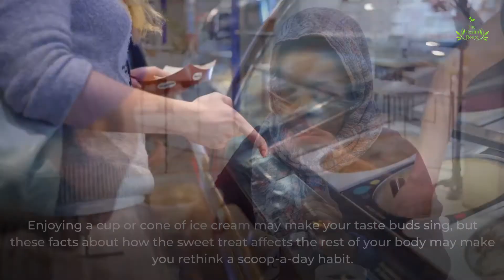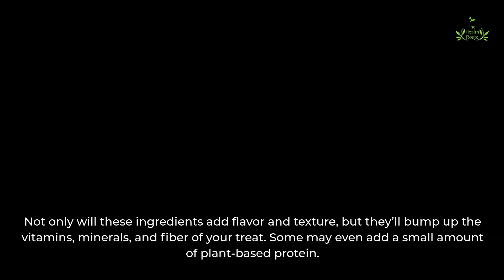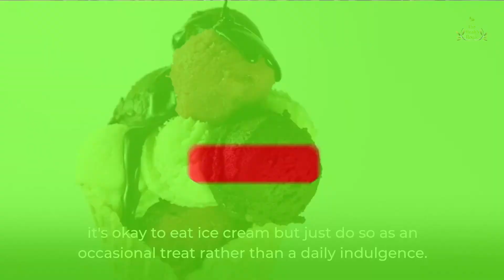What Happens If You Eat Ice Cream Every?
Ice cream seems like the perfect treat to cool you down on a hot day. Or to perk you up when you are feeling down. Or to just end your day on a high note. But is it something you can eat every day? Or should it just be savored as an occasional treat?

Enjoying a cup or cone of ice cream may make your taste buds sing, but these facts about how the sweet treat affects the rest of your body may make you rethink a scoop-a-day habit.

Let's discuss the pros and cons of eating ice cream every day!

Number 1. It’s a source of vitamins and minerals, but You may experience a sugar crash.

Number 2. Your treat can be very nutritious, but Too much may increase disease risk.

On number 3, Ice cream can boost your mood.

Ice cream contains some important nutrients, like calcium, vitamin D, and vitamin A, among others. But while these nutrients are all needed for good health, the amount in ice cream is small and is accompanied by a hefty dose of fat and added sugar. So your splurge will provide you with some nutritional benefit, but it shouldn’t be relied on for getting your daily dose of these key nutrients.

If you eat a sensible portion of ice cream (1/2 cup), the carbohydrates and added sugars may cause a modest rise in blood sugar. But devouring a triple-scoop cone with extra toppings far exceeds the daily recommendation for added sugar (25 grams for women and 36 grams for men) and can send you on a blood sugar roller coaster ride. To avoid a crash, enjoy a small cup or cone and skip the sugary toppings.

To dress up ice cream in a healthier way, choose nutrient-rich garnishes like fresh berries, chopped nuts, chia seeds, banana, pineapple, or crunchy whole-grain cereal. Not only will these ingredients add flavor and texture, but they’ll bump up the vitamins, minerals, and fiber of your treat. Some may even add a small amount of plant-based protein.

Experts suggest eating any foods that contain added sugar and saturated fat, like ice cream, in a moderate and mindful way. In excess, these foods might displace nutritious choices in your diet and increase the risk of chronic conditions like heart disease, high cholesterol, obesity, and diabetes over time.

Are you feeling blue? Ice cream may cause a temporary mood boost that starts with the first lick. This is because your brain’s pleasure/reward or “feel good” centers light up when a favorite food is eaten. Eating ice cream is also a beloved summer pastime that sparks feelings of nostalgia that can put a smile on your face. The downside is that over time, you’ll need to spoon up more per sitting to reap the same benefit.

So, the bottom line is that it's okay to eat ice cream but just do so as an occasional treat rather than a daily indulgence.

Thanks.